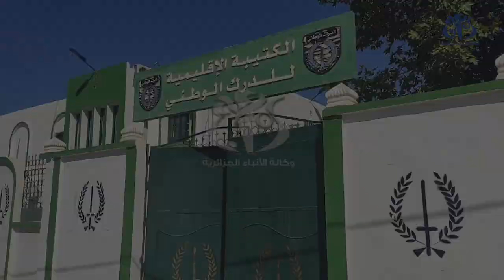أم البواقي: حجز 12 ألف قنطار من البطاطس الموجهة للمضاربة بعين مليلة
أم البواقي (وأج) -  حجزت عناصر الكتيبة الإقليمية للدرك الوطني بعين مليلة (أم البواقي) بالتنسيق مع مصالح المديرية المحلية للتجارة, 12 ألف قنطار من البطاطس الموجهة للمضاربة.